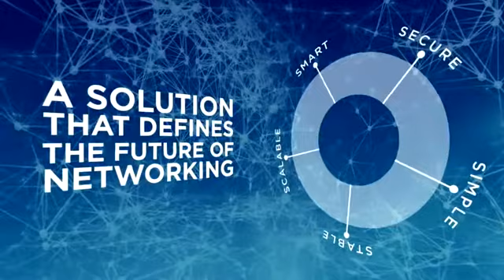Tellabs Company Video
Access for Today. Connected for Tomorrow.